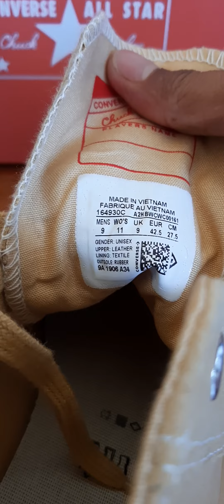CONVERSE CT HI 1970s LEATHER - PALE.WHEAT/BLACK/EGRET (NUBUCK & SUEDE)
Chuck 70 Leather High Top
COMFORT THAT WON'T QUIT. More cushioning, same versatility. The Chuck 70 Leather High Top is built off of the original '70s design with and extraordinary attention to detail. A smooth leather construction can be as edgy or streamlined as you'd like. No reason not to wear them all day, every day.